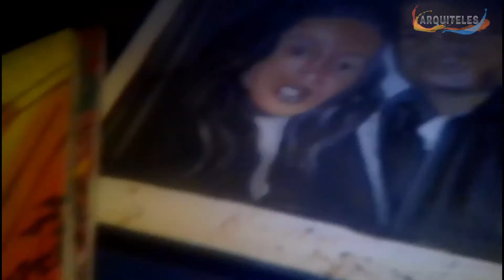desenhos de retrato de casal